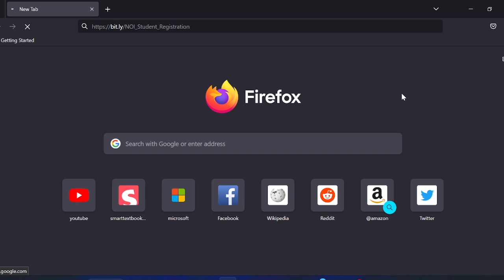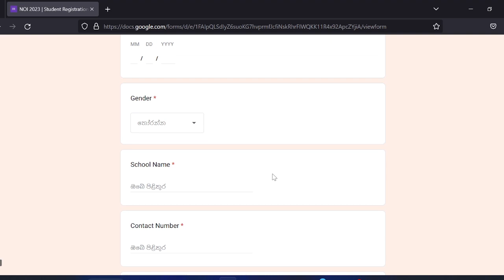NOI 2023 Registration Guide Sinhala | National Olympiad In Informatics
Do you dare to explore the boundless realm of competitive programming?

Steel yourself and dive into the exhilarating journey of becoming a coding veteran.

Registrations for NOI open now for school students.